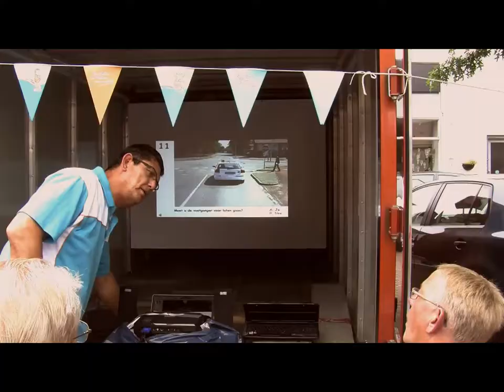Braderie woensdag 3 augustus 2011